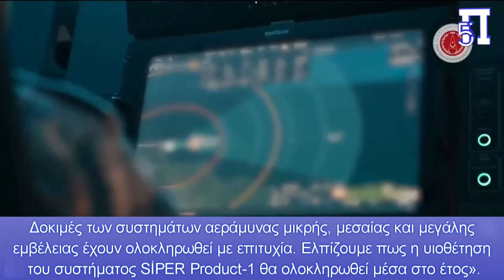Εντός 2023 η υιοθέτηση του συστήματος αεράμυνας SİPER Product-1 στον τουρκικό στρατό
Το σύστημα ολοκλήρωσε τις τελικές δοκιμές του τον Μάιο

Η υιοθέτηση του συστήματος αεράμυνας SİPER Product-1 θα πραγματοποιηθεί μέσα στο έτος, αποκάλυψε τις τελευταίες ώρες ο πρόεδρος της προεδρίας αμυντικών βιομηχανιών της Τουρκίας, Χάλουκ Γκοργκούν.

Σχολιάζοντας τις αναπτύξεις που προβλήθηκαν κατά την διάρκεια της αμυντικής έκθεσης IDEF-2023, ο Γκοργκούν δήλωσε «Στην πραγματικότητα, ο αριθμός των πλατφορμών μας αυξάνεται. Ειδικά όσο αυξάνονται οι παραδόσεις των περίπλοκων συστημάτων μας στον στρατό μας. Αυξάνονται και οι εξαγωγές».
Ο Τούρκος πήγαινε από περίπτερο σε περίπτερο της αμυντικής έκθεσης και ρωτούσε «χρησιμοποιείται αυτό το προϊόν στον τουρκικό στρατό». Ο Τούρκος ανέφερε πως ένα από πλεονεκτήματά τους είναι πως αναβαθμίζουν ταχύτητα τα συστήματά τους και τα παραδίδουν γρήγορα στον τουρκικό στρατό.
Σχετικά με το σύστημα αεράμυνας SİPER, ο Γκοργκούν δήλωσε πως «έχουμε σημειώσει ταχεία πρόοδο στον τομέα των πολυστρωματικών αμυντικών συστημάτων τελευταία, ειδικά με τα συστήματα αεράμυνάς μας. Δοκιμές των συστημάτων αεράμυνας μικρής, μεσαίας και μεγάλης εμβέλειας έχουν ολοκληρωθεί με επιτυχία. Ελπίζουμε πως η υιοθέτηση του συστήματος SİPER Product-1 θα ολοκληρωθεί μέσα στο έτος».
Οι Τούρκοι ευελπιστούν να εξάγουν σε τρίτες χώρες το εν λόγω σύστημα, όπως έκαναν και με τα μη επανδρωμένα συστήματα αεροσκαφών τύπου AKINCI και Bayraktar TB2. Ωστόσο ο τομέας των συστημάτων αεράμυνας είναι σίγουρα πιο ανταγωνιστικός.
Σύμφωνα με το τουρκικό μέσο ενημέρωσης SavunmaSanayiST, Τούρκος επίσημος δήλωσε κατά την διάρκεια της αμυντικής έκθεσης πως η τουρκική αμυντική βιομηχανία έχει εξάγει 250 διαφορετικά προϊόντα σε 170 διαφορετικές χώρες μέχρι στιγμής. Αυτό είναι ένα σημαντικό πλεονέκτημα που έχει έναντι της Ελλάδας, κάτι στο οποίο πρέπει να εργαστούμε για να λύσουμε.
«Έχουμε σημαντικές δυνατότητες στον ηλεκτρικό πόλεμο κλπ. Μοιραζόμαστε αυτά τα προϊόντα με συμμαχικές και φιλικές χώρες και πιστεύω πως θα πετύχουμε νέους στόχους σύντομα» δήλωσε ο Τούρκος.
---Ποιο Είναι το Σύστημα SİPER;---
Όσον αφορά το σύστημα SİPER να αναφέρουμε πως πρόκειται για ένα σύστημα αεράμυνας επιφάνειας-αέρος μεγάλου βεληνεκούς, το οποίο βρίσκεται σήμερα υπό εξέλιξη στην Τουρκία. Οι Τούρκοι στοχεύουν να καταρρίπτουν με αυτό διάφορους τύπους απειλών, όπως αεροσκάφη, πυραύλους κρουζ κλπ.
Τον Δεκέμβριο του 2022 ο πύραυλος του SİPER ανίχνευσε και κατέρριψε στόχος σε εμβέλεια 100 χιλιομέτρων, ανέφεραν τότε τουρκικά μέσα. Το πόσο αποτελεσματικό είναι στην πράξη μόνο ο χρόνος θα το δείξει.

Κεφάλαια:
0:00 - Εισαγωγή
0:03 - Είδηση